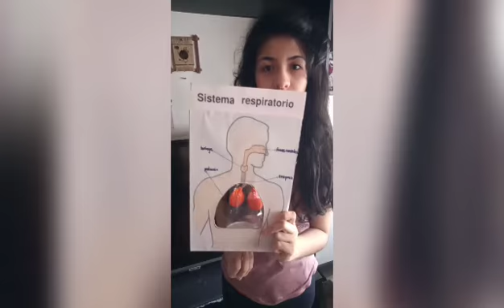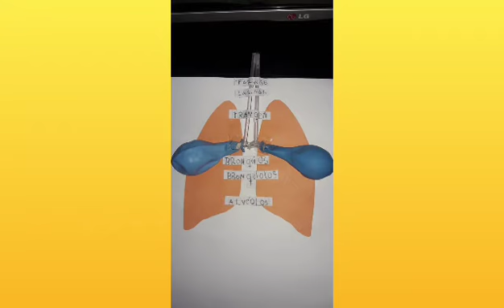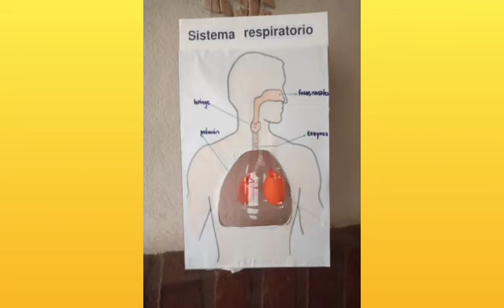SISTEMA RESPIRATORIO Qué es y cómo funciona?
Clase virtual sobre el Sistema Respiratorio un resumen para trabajar con estudiantes de quinto grado.